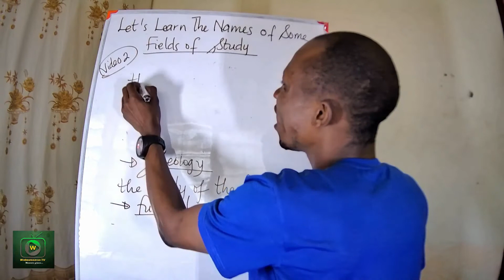The study of animals is known as what?